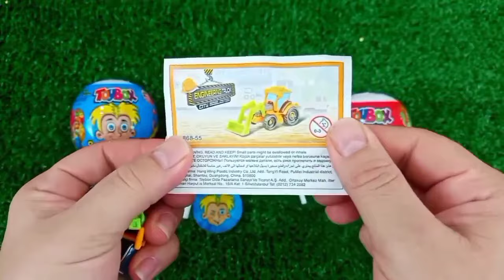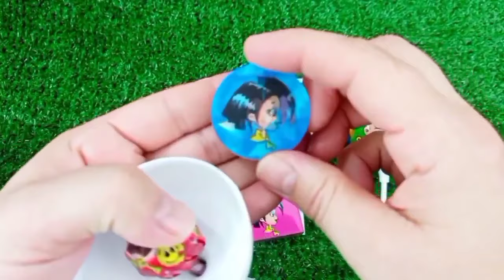ASMR RAINBOW 막대사탕과 과자! 맛있는 무지개 막대사탕ASMR Mukbang 두찜 신메뉴 스팸부대찜닭 먹방 떡볶이 튀김 치즈볼 | HIU